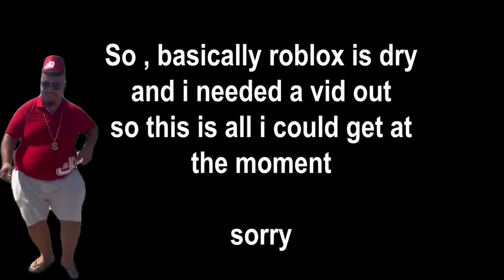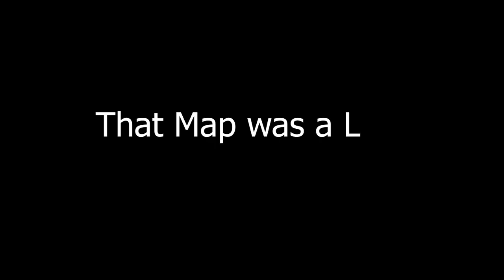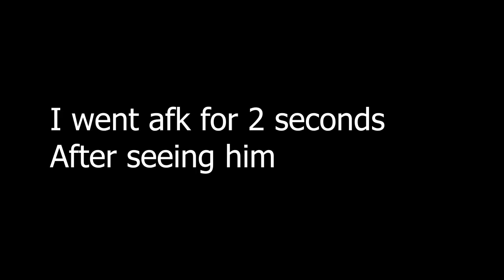ROBLOX Evade FUNNY MOMENTS (COMPILATION)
ROBLOX Evade FUNNY MOMENTS (COMPILATION). I made a compilation on Evade from all my Roblox funny moment videos in this meme edit. Evade is a game where you run and survive rounds being Chased by Nextbots which try to kill you. This video was fun to edit because of the funny moments that happened from me getting chased, glitches, or seeing people around me get killed by the Bots. If you like the video, drop a sub and let me know what to do next. Enjoy The Video!